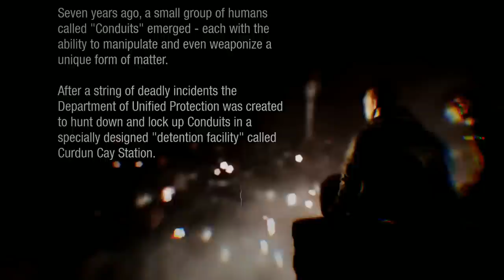inFAMOUS First Light Live Let's Play Part 1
Utilizing her amazing Neon powers, Fetch stars in Infamous: First Light, a stand-alone minigame running on the stunning Infamous: Second Son engine. The game builds upon events from First Light, but can be played without need of purchasing the original game.

to get some sick deals on on the latest gaming gear. If you need new games or accessories it's your one stop shop to get something cheaper than those other retailers.

Want to get yourself a custom Xbox One or PS4 controller? Head on over to modjunkiez for the best design and the highest quality.

Be sure to keep an eye out for giveaways on FanBoyFeed by clicking this

All gameplay was captured with the Elgato Game Capture HD.

Want to grow on YouTube? Your channel can reach amazing heights with help from The YouTube Community Forum.

Join the GamrNation Crew today and be able to take part in my live streams and epic giveaways.